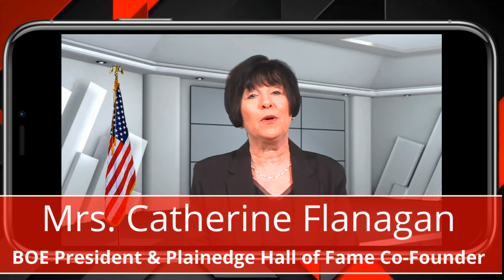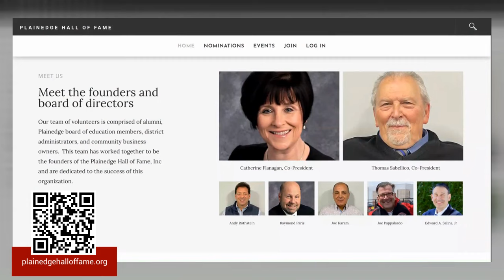Plainedge Hall Of Fame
Have you or someone you know achieved extraordinary success in a chosen field or have provided exemplary service to the Plainedge Union Free School District and community?

The Plainedge Hall of Fame is a new not-for-profit organization that has been formed for alumni and friends of
Plainedge. Nominate someone who you feel exemplifies the above characteristics to be a member of the